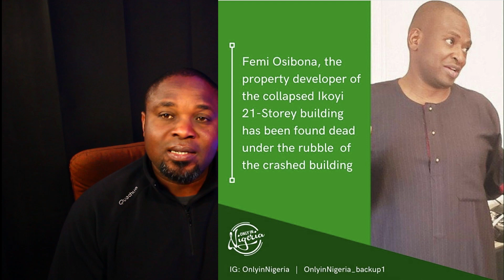AFRICAN PASTOR & SOLOMON TEMPLE, IKOYI BUILDING, NIGERIAN PASTORS, DAVID OYEDEPO, FEMI OSIBONA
African Pastor & Solomon Temple! Ikoyi Building! Nigerian Pastors! Bishop David Oyedepo.
Hello friends welcome to Cike Media for another video. Today it´s about youtuber Solomon Temple sentenced to 20 days in prison, to 7000 dollars fine as legal fees awarded against Solomon Temple in favour of an African Pastor  as his opponent. Also the reason behind the Ikoyi building collapse of Femi Osibona.

Video Clip, Credit=SOLOMON TEMPLE.

BIGGEST CHURCH IN AFRICA | BISHOP OYEDEPO COMMISSIONS WINNERS CHAPEL'S 100K SEATING CAPACITY PROJECT

Nigerian Pastor Oyedepo Assaults Teenager in Church

Bishop Oyedepo's Doctor Exposes Him As The Most Corrupt Pastor In Nigeria

Bishop David Oyedepo Gives Stern Warning Against Government Controlling Churches in Nigeria

LIVING FAITH CHURCH, FAITH TABERNACLE: A CITY WITHOUT WALLS

Top 10 Biggest Churches in Nigeria

MESSAGE TO ALL NIGERIA & AFRICAN PASTORS, BISHOP OYEDEPO, PASTOR E A ADEBOYE, PROPHET TB JOSHUA

WHY I REFUSED TO KEEP PASTOR DAVID IBIYEOMIE AT LIVING FAITH – BISHOP OYEDEPO

Oyedepo's Church sacked a pastor for not making enough money; Super TV CEO Wahala Again

SECRET LIFE of Femi Osibona of Collapsed Ikoyi Building; His Pastor REVEALED | BRG Analysis